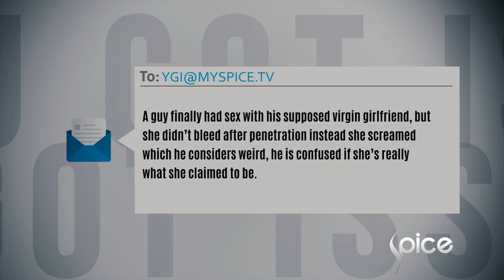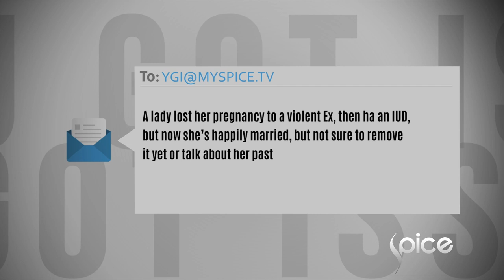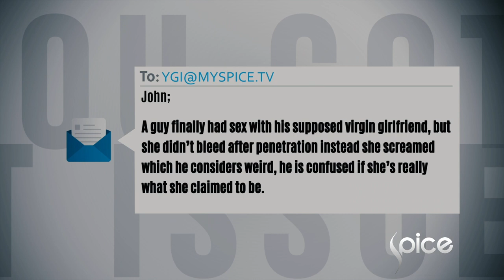You Got Issues: Resolving Personal Challenges